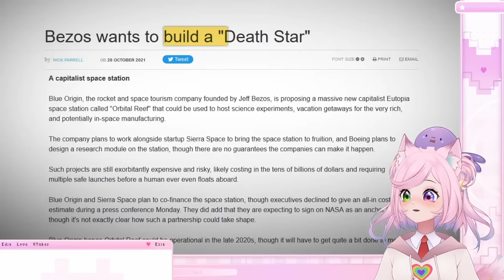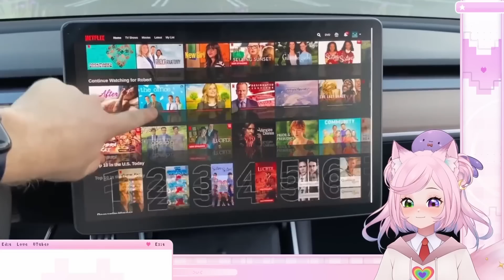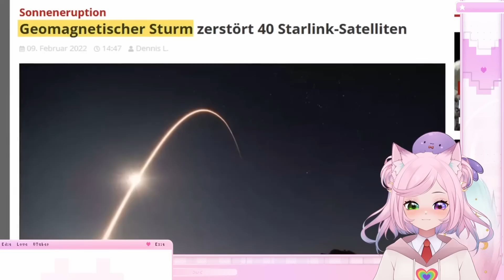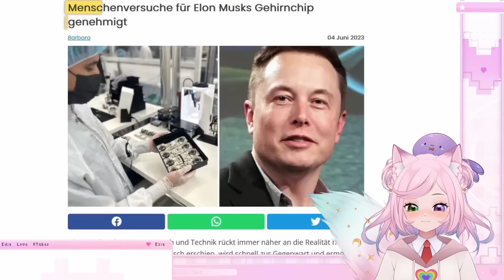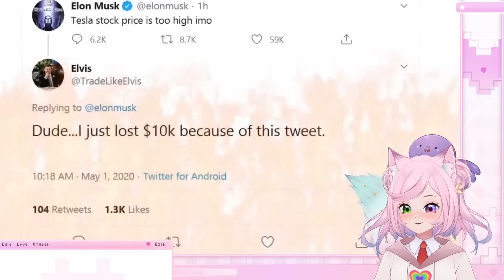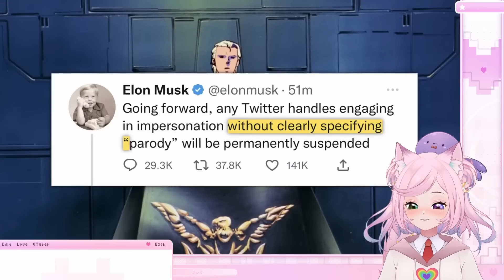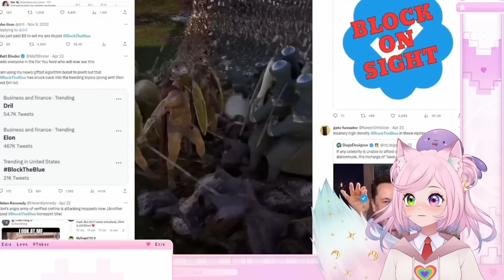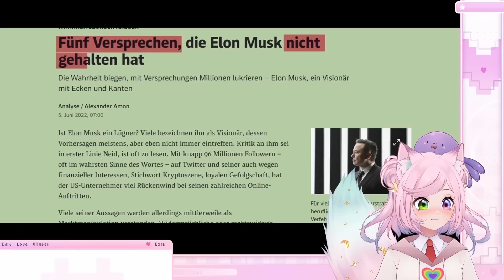Elon Musk macht mir Angst! I EveryLunaEver Reaktion 👀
All das macht mir Angst. Warum ist Elon Musk so unvorhersehbar qwq
Elon Musks Gehirn ist ein gruseliger Ort!

Geschnitten von Fluffy!

Meine Links!